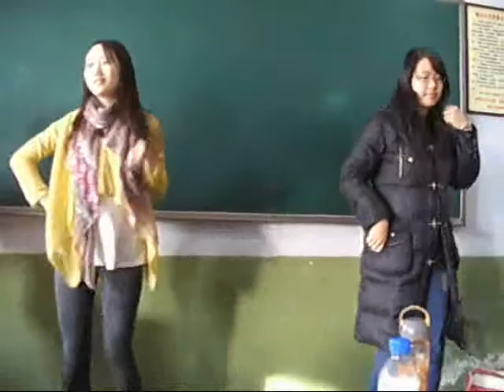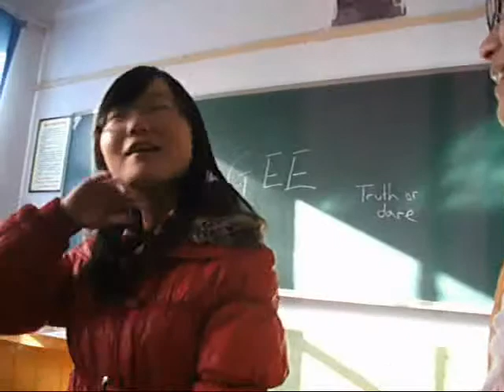Yantai U English Class Parties